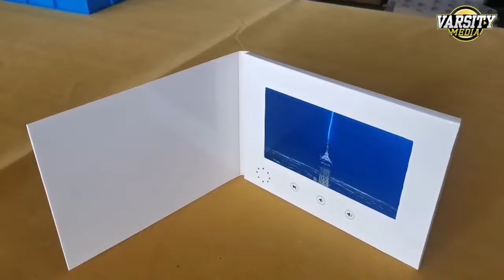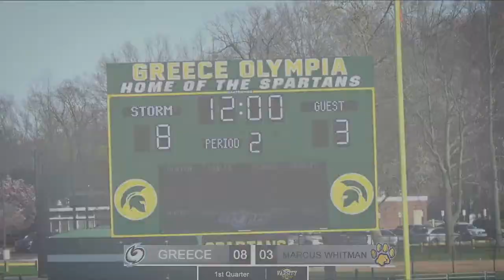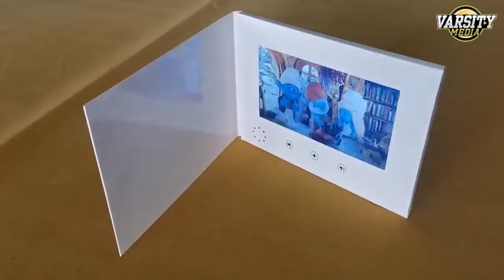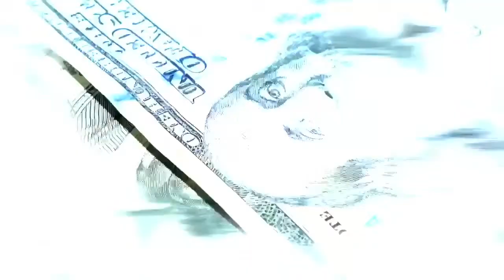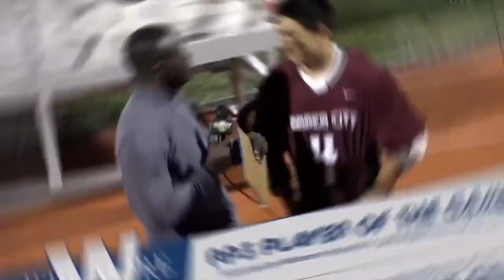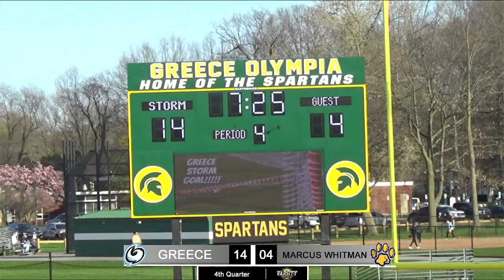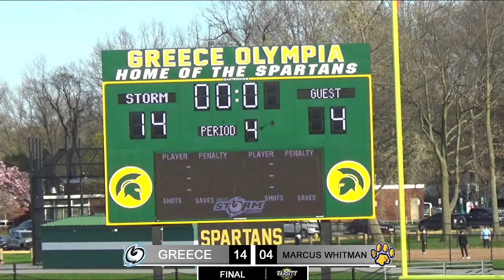Greece vs Marcus Whitman| Girls Varsity Lacrosse | 4/16